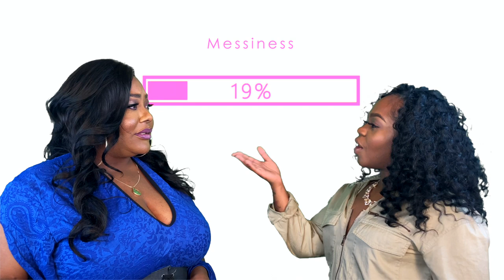Ts Madison Song association featuring Paris Bennett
Hey Y'all I so enjoy doing these song association segments. one of my biggest dreams was to have the gift of song! I'm not blessed to have that gift but my personality draws those with the gifts to me lol so I carries on right with them! Paris Bennett (AMERICAN IDOL) came through and turnt it!